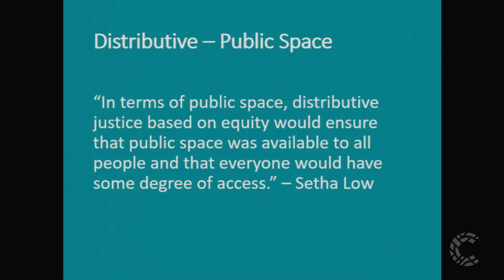Veronica Davis: Distributive Justice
Louisiana Smart Growth Summit 2018
Veronica Davis
Co-owner and Principal Planning Manager, Nspiregreen LLC; Co-founder, Black Women Bike